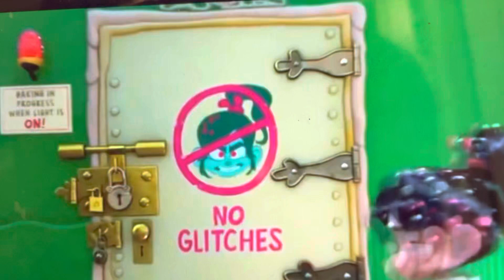Do your thing knuckles ￼